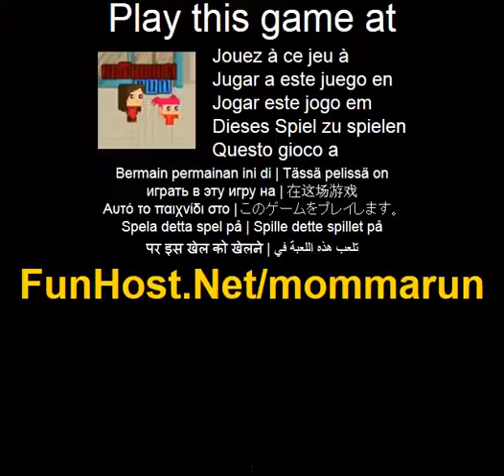Momma run - spel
Pa Flytta musen over momma och guida dem till ratt sida av gatan. Den snabbare momma gar desto fler poang du tjanar. Gora momma ga snabbare med musen over dem. Undvika taggiga bollar. Samla in pengar for extra poang och vagleda lilla flickan till hoger om gatan att tjana mer poang. Anvand musen for att spela (Action). Spela detta spel pa Spelet - www - Facebook - Twitter - YouTube